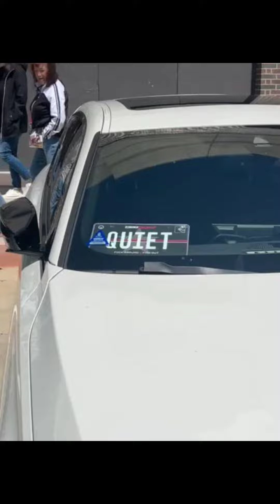cars startup and exhaust at weekend motor show in Texas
Cars and coffee event snapshots sent by my niece Mrunal who is studying at Texas A&M.

Texas A&M Sports Cars Club. Coffee and Cars.